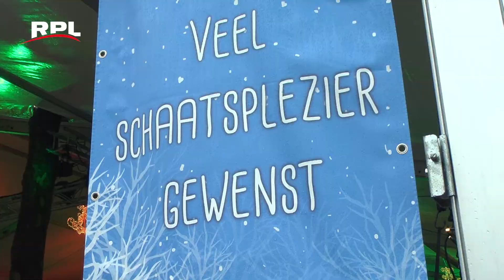Spiegel van Woerden: Thea op de ijsbaan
Het was weer gezellig op de Woerdense IJsbaan deze winter.